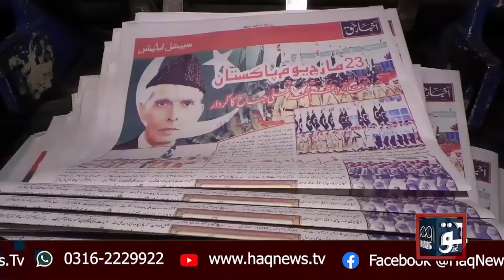What is the future of Print Media | Special Talk Khushnood Ali Khan | Program Haq Ki Awaz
خوشنود علی خان کو لکھنے کے کتنے پیسے ملے؟پرنٹ میڈیا کا مستقبل کیا ہے؟200روپے میں پورا مہینہ گزارا،سینئر سحافی خوشنود علی خان کی پروگرام حق کی آواز اریشہ عباسی کے ساتھ میں دلچسپ گفتگو
What is the future of Print Media | Special Talk Khushnood Ali Khan | Program Haq Ki Awaz Areesha Abbasi ke Sath | Haq News | 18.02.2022